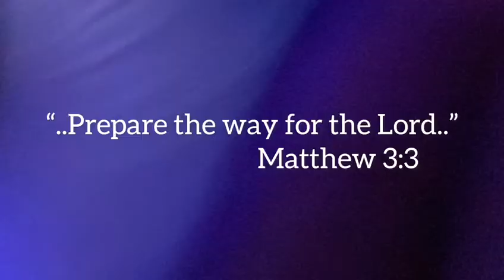On Jordan's Bank the Baptist's Cry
Revelation 19:1
And after these things I heard a great voice of much people in heaven, saying, Alleluia; Salvation, and glory, and honour, and power, unto the Lord our God

Luke 18:35-39
And it came to pass, that as he was come nigh unto Jericho, a certain blind man sat by the way side begging: And hearing the multitude pass by, he asked what it meant. And they told him, that Jesus of Nazareth passeth by. And he cried, saying, Jesus, thou son of David, have mercy on me. And they which went before rebuked him, that he should hold his peace: but he cried so much the more, Thou son of David, have mercy on me.

Zechariah 13:1
On that day a fountain will be opened to the house of David and the inhabitants of Jerusalem, to cleanse them from sin and impurity.

John 5:6-6
When Jesus saw him lie, and knew that he had been now a long time in that case, he saith unto him, Wilt thou be made whole? The impotent man answered him, Sir, I have no man, when the water is troubled, to put me into the pool: but while I am coming, another steppeth down before me. Jesus saith unto him, Rise, take up thy bed, and walk. And immediately the man was made whole, and took up his bed, and walked: and on the same day was the sabbath.

John 5:14-15
Afterward Jesus findeth him in the temple, and said unto him, Behold, thou art made whole: sin no more, lest a worse thing come unto thee. The man departed, and told the Jews that it was Jesus, which had made him whole.

Revelation 4:8
And they were calling to one another: “Holy, holy, holy is the Lord Almighty; the whole earth is full of his glory.”

1 Peter 1:15-17
But as he which hath called you is holy, so be ye holy in all manner of conversation; Because it is written, Be ye holy; for I am holy. And if ye call on the Father, who without respect of persons judgeth according to every man's work, pass the time of your sojourning here in fear:

Galatians 2:20

Ephesians 5:25-26
...Christ loved the church and gave himself up for her to make her holy, cleansing her by the washing with water through the word, and to present her to himself as a radiant church, without stain or wrinkle or any other blemish, but holy and blameless.

John 3:16

Acts 2:4
All of them were filled with the Holy Spirit and began to speak in other tongues as the Spirit enabled them.

Acts 4:31
After they prayed, the place where they were meeting was shaken. And they were all filled with the Holy Spirit and spoke the word of God boldly.

John 12:13
Took branches of palm trees, and went forth to meet him, and cried, Hosanna: Blessed is the King of Israel that cometh in the name of the Lord.

Philippians 2:6-8
Who, being in very nature God, did not consider equality with God something to be used to his own advantage; rather, he made himself nothing by taking the very nature of a servant, being made in human likeness. And being found in appearance as a man, he humbled himself by becoming obedient to death — even death on a cross!

Revelations 1:7
Behold, he cometh with clouds; and every eye shall see him, and they also which pierced him: and all kindreds of the earth shall wail because of him. Even so, Amen.

2 Corinthians 4:13
We having the same spirit of faith, according as it is written, I believed, and therefore have I spoken; we also believe, and therefore speak;